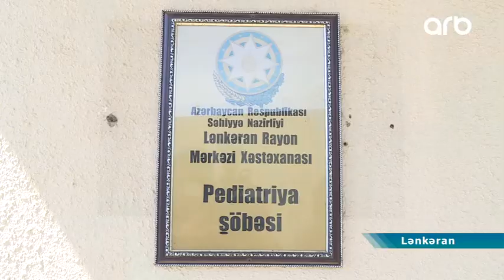Cənub bölgəsində 4 uşaq paxladan zəhərləndi – valideynlər diqqətli olun!